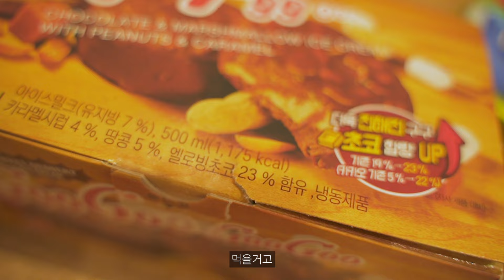다이어트 하루 전 만칼로리 먹기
가입 시 추천인 코드 : 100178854

00:00 하이라이트 & 인트로
00:27 만칼로리 챌린지 하는 이유 & 전략
02:08 라면 파티
03:29 누텔라 + 식빵
05:35 피자 + 떡볶이
09:16 쉬는시간
09:48 운동
10:23 막창 + 고기
12:10 과자 + 아이스크림
17:15 만칼로리 챌린지 후 배체크
17:50 프로젝트 2024 시작